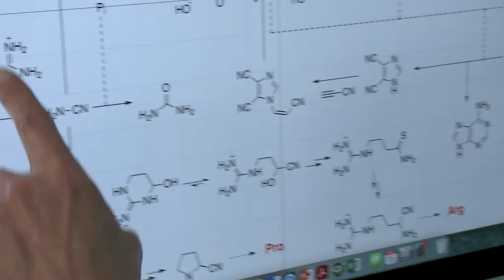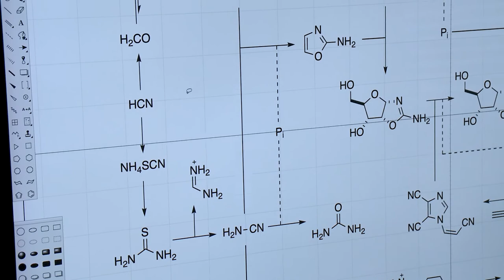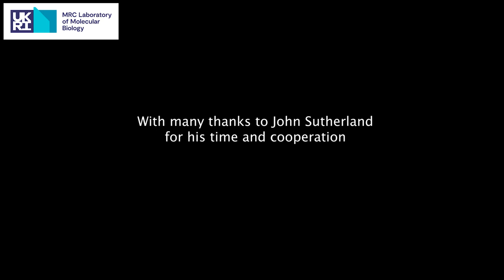From the scientist's view: a conversation with John Sutherland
“If you want to understand anything in detail you need to know it’s history. And the history of life includes the origin of life.”

John Sutherland is a Programme (Group) Leader in the Protein and Nucleic Acid Chemistry (PNAC) Division at the LMB. His lab is interested in the origin of life. How did we get here? In earlier research, his group showed how to synthesise the building blocks of life and they have now synthesised almost all of these components. His group is now trying to determine how to string these together to build up higher order structures, such as proteins and nucleic acids. We recently talked to John about his research and career in science.